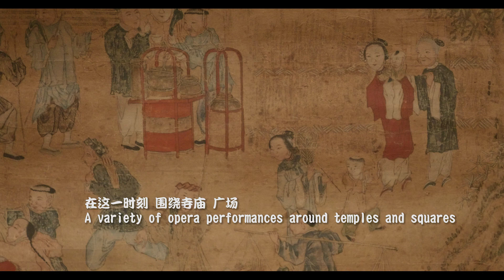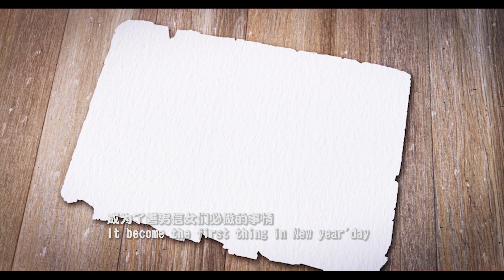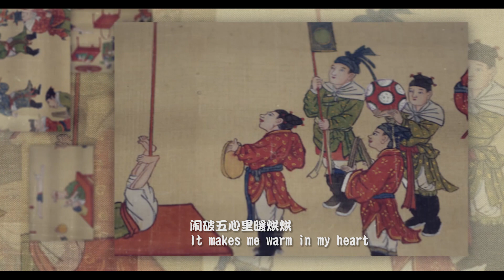History of Spring Festival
"History of Spring Festival', produced by Yang Yinong, won third prize at the Sharing China - Happy Chinese New Year Short Film Contest 2018.